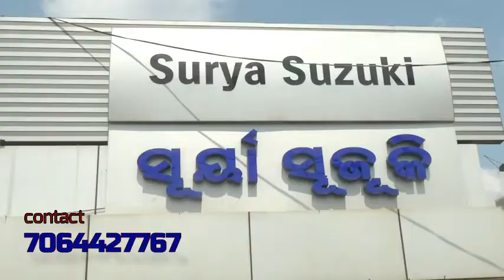ଜୟପୁରରେ ଵୈଜୟନ୍ତ ପଣ୍ଡା || Baijayanta Panda targets state govt